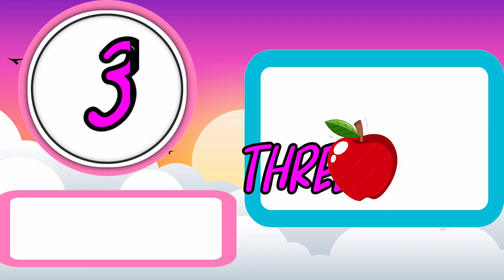1234 Number Names | 123 Number Counting | 123 learning for kids | Counting Numbers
1234 Number Names | 123 Number Counting | 123 learning for kids | Counting Numbers | Numbers

Your query -

1 to 20 counting

back counting

1 to 100

1 to 100 tak

1 to 100 counting

1-100

1 to 100 table

1 to 100 counting song

1 to 100 numbers

123 ginti

123 ginti

abcd ginti

1 se 100 tak ginti

12 ginti

1000 tak ginti

1 2 3 ginti

200 tak ginti

50 tak ginti

10 tak ginti

1234 ginti

1 se lekar 100 tak ginti

ginti abcd

counting english

123 counting in english

1234

12345

abcd abcd

van tu 1212 100 tak ginti

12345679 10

100

pahada

ginti ginti

1 se 100 tak ginti 1 to 100 tak

एबीसीडी

1 to 100 counting

abc

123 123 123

ginti pahada

123 counting

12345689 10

1 se lekar 100 tak ginti

123 numbers counting

counting

counting counting

123 counting

1 to 50 counting

1 to 20 counting